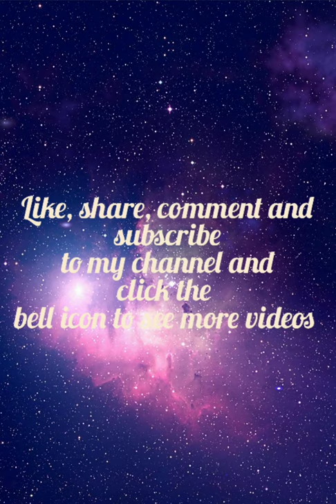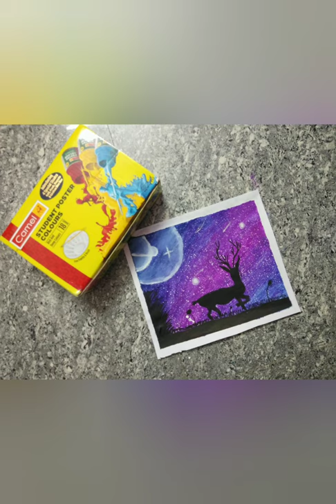deer in galaxy painting (poster colour) 🌌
materials 👇:

medium thick brush
thin brush
poster colour paint 18 shades (camel)
A4 sheet
masking tape
bottle cap